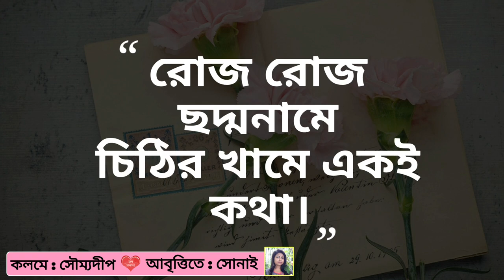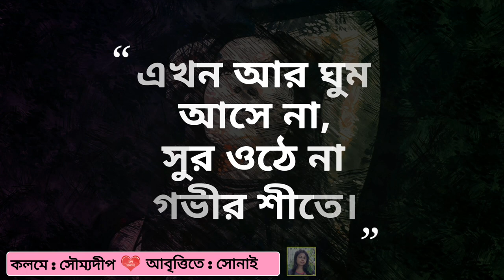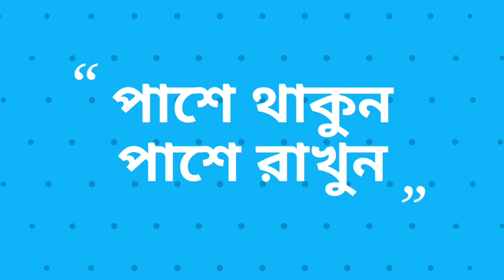তুমি - সৌম্যদীপ || আবৃত্তিতে : সোনাই || Tumi : Wrote by Soumyadeep & Recited by Sonai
সৌম্যদীপের কথায় :

"যা লিখি তা আমার নয়,ওই বেয়াড়া কলমের কারসাজি...আর ওর আবদার মেটাতেই আমি লিখি।।সাহিত্য তা সে যে ভাষাই হোক,যে কোনো সমস্যার অব্যর্থ সমাধান...একবার অমোঘ চিত্তে নিমজ্জিত হতে পারলেই যা আপনাকে নিয়ে যেতে এক অনন্য জগতে।আসুন সবাই মিলে তাই সাহিত্য চর্চায় মগ্ন হই।"

আমি সোনাই 🙏 সৌম্যদীপের "তুমি" কবিতাটা একটু আবৃত্তি করার চেষ্টা করলাম।

বন্ধুরা শুনে বলুন কেমন লাগলো। আপনাদের মূল্যবান মন্তব্য আমাদেরকে আরো এগিয়ে যেতে সাহায্য করবে।

পাশে থাকুন।
সাথে রাখুন।